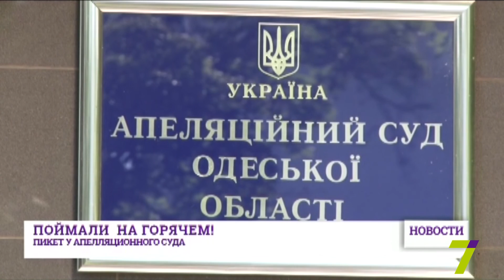15 июля: выпуск новостей от 20:00